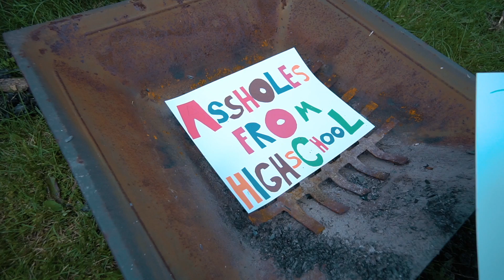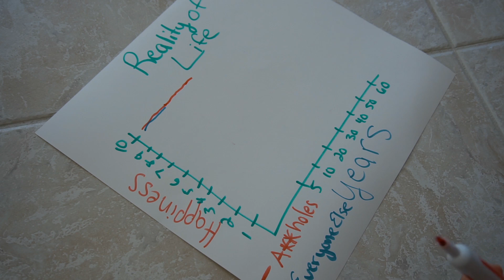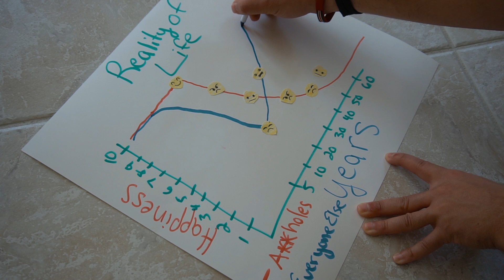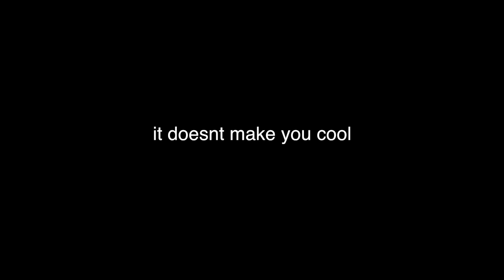MESSAGE to all of the A**HOLES FROM HIGHSCHOOL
We all have encounters with a**holes everyday, but the ones that we remember from high school will always have a special place in our hearts. I thought, what a better way to remember my a**holes by than to call them out publicly.